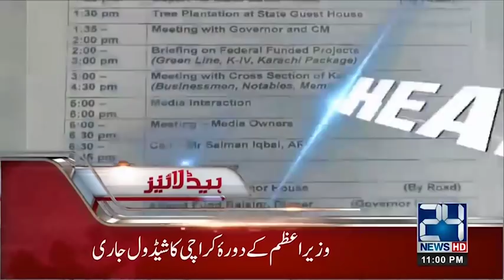News Headlines | 11:00 PM | 15 Sep 2018 | 24 News HD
24 News HD is one of the leading news channels of Pakistan bringing you the latest current affairs from Pakistan and around the world.